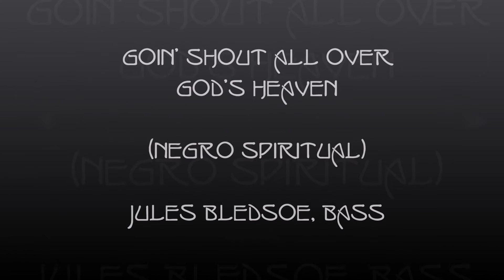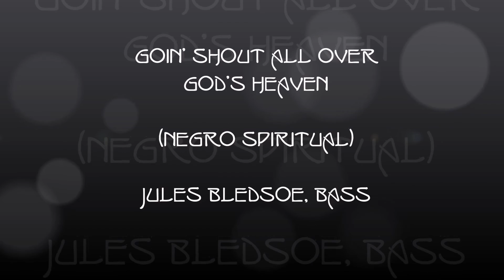Goin' Shout All Over God's Heaven (Negro Spiritual)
Jules Bledsoe, baritone